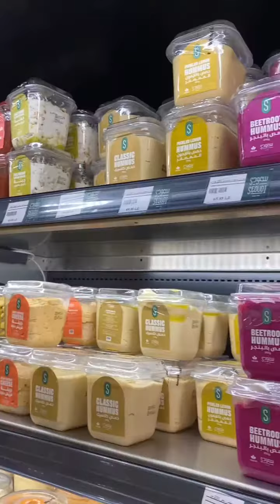حياة صحية على قد الميزانيةhealthy lifestyle on a budget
ازاى تحافظ على حياتك الصحية و توفر فلوس كتير … الحل فى خطوات بسيطة و اختيارات ذكية